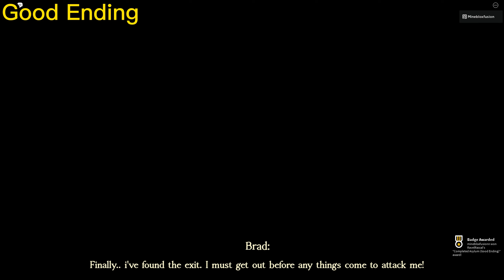How To ESCAPE “PIGGY: Asylum” & GET 2 ENDINGS! - Roblox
Hey! Thanks for Clicking & Watching.